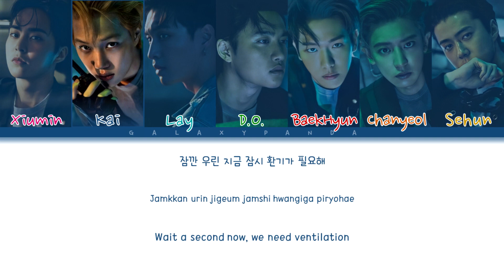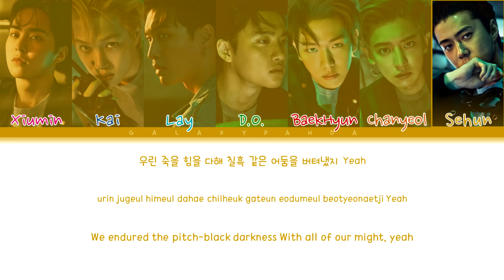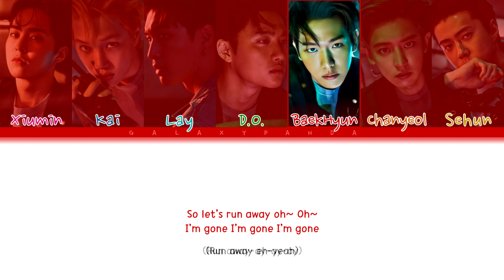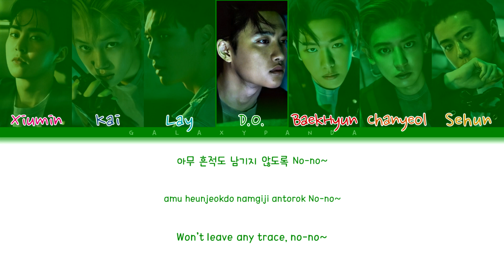EXO (엑소) 'Runaway' (Color Coded Lyrics Han/Rom/Eng)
• Artist: EXO (엑소)
• Song ♫: Runaway
• Album: Don’t Fight The Feeling
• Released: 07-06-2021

[Tracklist]
01 Don't fight the feeling
02 파라다이스 (Paradise)
03 훅! (No matter)
04 Runaway
05 지켜줄게 (Just as usual)